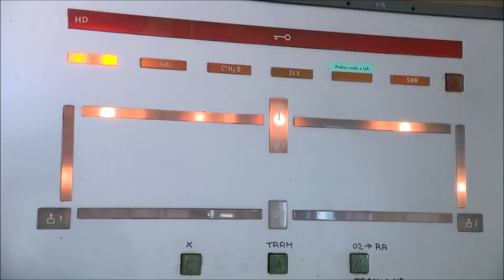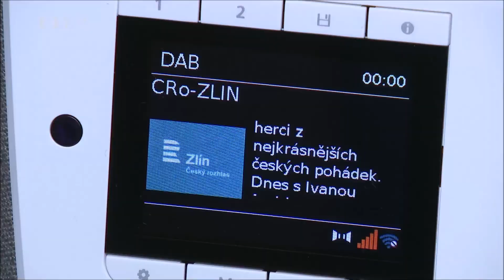Konec vysílače Topolná (Události ČT 22.12. 2021)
S posledním dnem letošního roku skončí vysílání Českého rozhlasu na středních a dlouhých vlnách. Na těchto vlnách poslouchá vysílání přibližně stopadesát tisíc posluchačů. Nechápu, proč tito posluchači už dávno nepřešli na vysílání na FM vlnách (dříve označovaných jako VKV), nebo na digitální vysílání v systému DAB+.